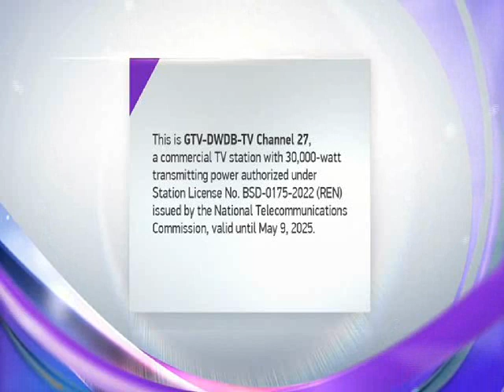Analog TV by using GMA Affordabox via Ant. Out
This video contains:
Antenna used: Super Antenna (DTV)
& Baron RG6 Coaxial Cable via Antenna Out (ATV)
Digibox used: GMA Affordabox
Signal Location: Brgy. Magsaysay, San Pedro, Laguna

Signal Status:
GMA: Stable (both Analog & Digital)